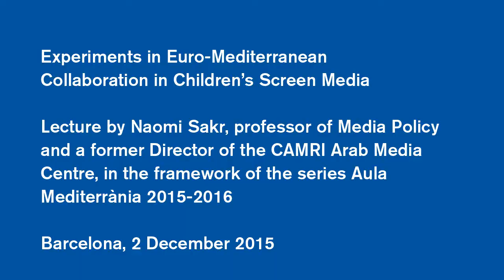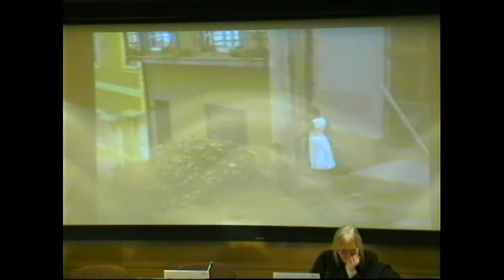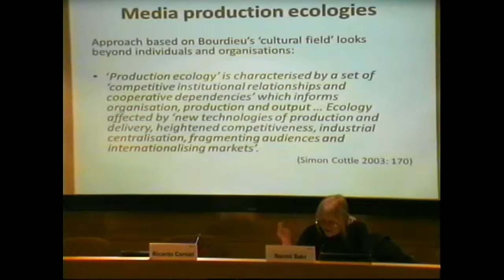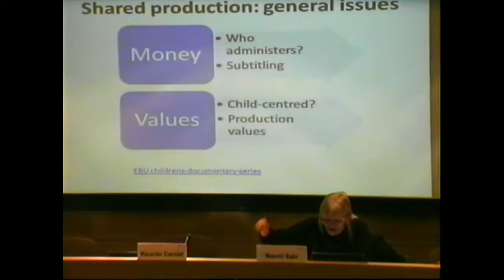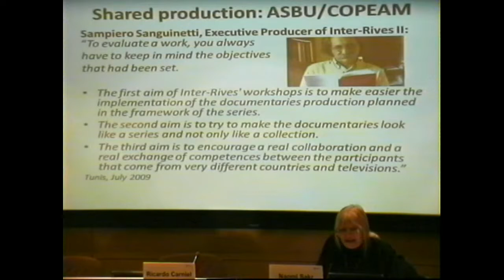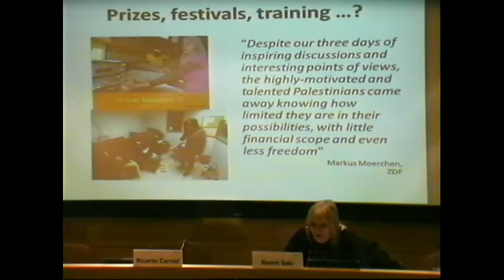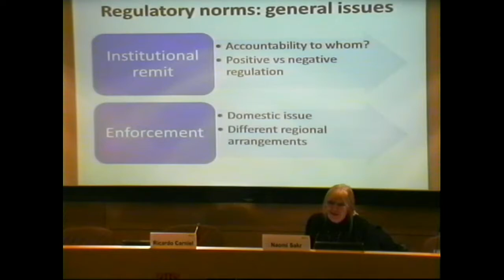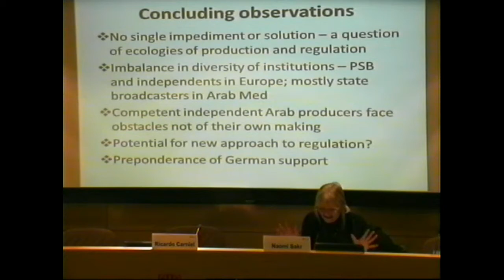AulaMed Conference: Experiments in Euro-Med Collaboration in Children's Screen Media- Naomi Sakr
Lecture by professor of Media Policy and a former Director of the CAMRI Arab Media Centre, in the framework of the cycle "keys to understand the 21st century in the Mediterranen"